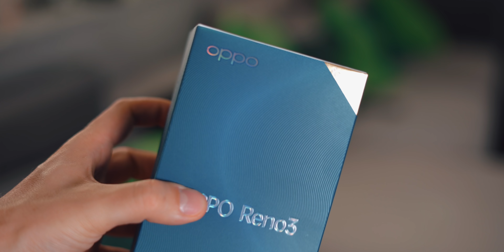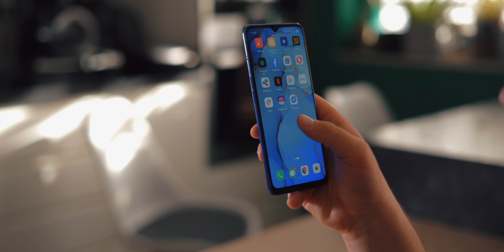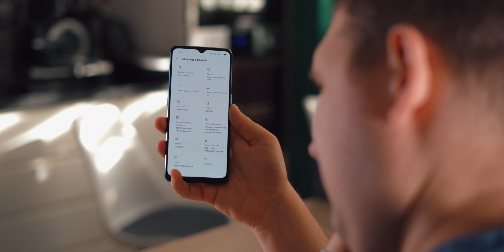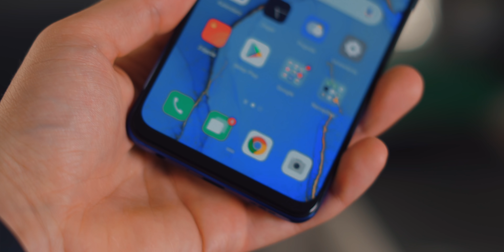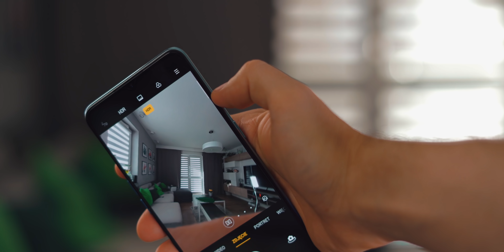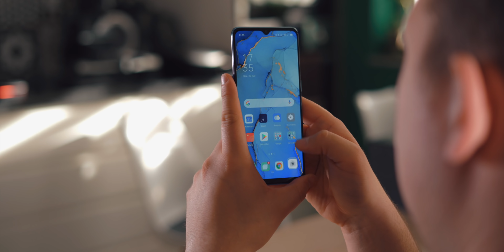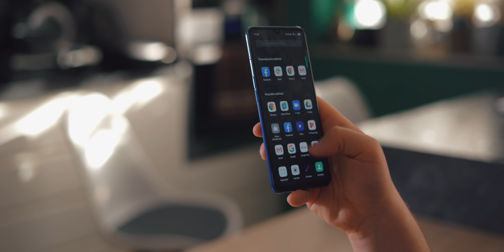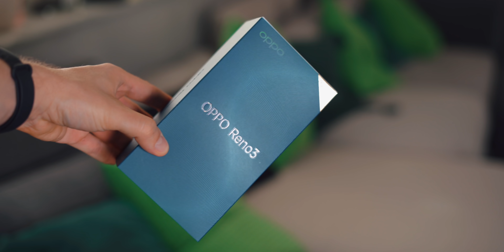Oppo Reno3 - pierwsze wrażenia i KONKURS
Oppo Reno3 to najnowszy smartfon w ofercie producenta. Jest to bardzo mocna propozycja na półce cenowej za ok. 1600 zł. Ten smartfon może być Twój za sprawą naszego konkursu. O szczegółach dowiesz się z filmu oraz z linku poniżej.